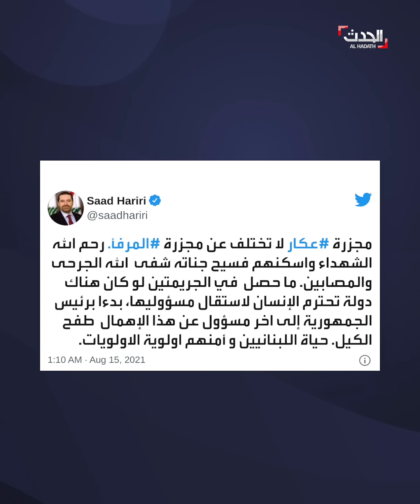بعد انفجار عكار.. الحريري يطالب باستقالة عون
قتلى وجرحى جراء انفجار صهريج وقود في عكار شمال لبنان.. والحريري يدعو رئيس الجمهورية للاستقالة: طفح الكيل